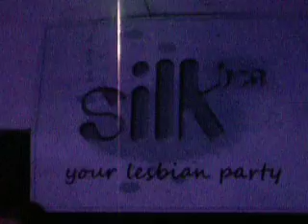Dj Agatha Pher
White Silk bcn Party